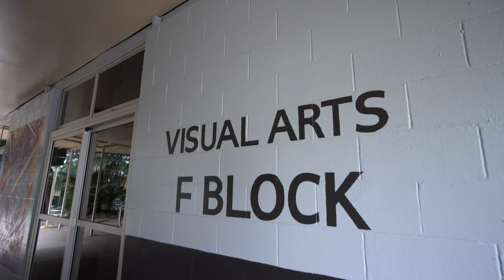FGSHS Virtual School Tour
Welcome to Ferny Grove SHS!
Our school is a vibrant and exciting place. Let us show you around ...